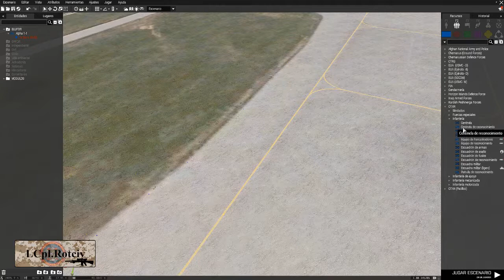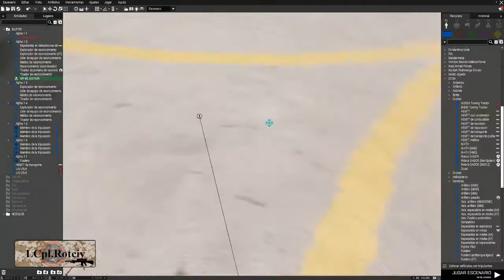Arma 3 | Edicion: punto de referencia 13: "Entrar"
---Abreme marine---

El efecto exacto que tiene este tipo de punto de ruta depende de si se coloca en un espacio vacío, unido a un vehículo o un objeto que no es vehículo. Hay muchas combinaciones posibles de circunstancias, cada una con efectos ligeramente diferentes.

espacial
Si el punto de ruta es espacial, cualquier unidad de caminata del grupo abordará el espacio libre en cualquier vehículo que posea el grupo. Tenga en cuenta que esto sucede cuando el punto de referencia se activa, en lugar de cuando se alcanza. El grupo no viajará a la posición real de llegar al punto de referencia, sino que llevará a cabo la acción de abordaje y luego continuará hasta el siguiente punto de referencia.
Si un punto de ruta espacial Get In está sincronizado con un punto de ruta de otro grupo amigo con espacios de vehículos no utilizados, pero el grupo original tiene un transporte adecuado, montará sus propios vehículos.
Si el punto de ruta espacial Get In está sincronizado con un punto de ruta de otro grupo amigo con espacios de vehículo no utilizados, el grupo montará cualquier espacio de vehículo disponible antes de abordar el transporte del otro grupo.
Si el punto de ruta espacial Get In está sincronizado con un punto de ruta de otro grupo amigo con algunos espacios de vehículo no utilizados, pero no lo suficiente como para permitir que todo el grupo aborde, el líder ordenará tantas unidades como sea posible para abordar los vehículos del otro grupo.
Si el punto de ruta Get In espacial se sincroniza con un punto de ruta de otro grupo amigo sin espacios libres de vehículos, el grupo se moverá a la posición del punto de entrada Get In, luego se moverá al siguiente punto de ruta.

Vehículo
Si el punto de ruta se coloca en un vehículo vacío, la mayor cantidad posible del grupo lo abordará. Si el punto de ruta se coloca sobre un vehículo vacío y el grupo ya tiene suficientes espacios de vehículo para adaptarse a todo el grupo, el líder del grupo solo abordará y conducirá el nuevo vehículo, mientras que cualquier unidad de pie abordará los vehículos originales del grupo.
Si el punto de ruta Get In se coloca en un vehículo conducido por una unidad amiga que tiene espacio suficiente para albergar a todo el grupo, el grupo abandonará cualquier vehículo que tenga y abordará el nuevo vehículo.
Si el punto de ruta se coloca sobre un vehículo conducido por una unidad amiga que no es capaz de transportar a todo el grupo y el grupo no tiene vehículos propios, el líder ordenará a la mayor cantidad posible de sus tropas para abordar el vehículo.
Si el punto de ruta se coloca en un vehículo conducido por una unidad amiga que no es capaz de transportar a todo el grupo, y el grupo ya tiene vehículos que pueden transportar a todo el grupo, tantas unidades como sea posible abordarán el vehículo de punto de ruta y la placa restante. El transporte original.
Si el punto de ruta se coloca en un vehículo conducido por una unidad amiga que no es capaz de transportar a todo el grupo y el grupo tiene algunos vehículos, pero todos los vehículos no serán suficientes para adaptarse a todo el grupo, el líder ordenará la mayor cantidad posible de tropas. tanto en los vehículos del grupo como en el punto de referencia.
Finalmente, si el punto de ruta se adjunta a una clase de objeto que no es vehículo, el grupo se moverá a ese objeto antes de abordar cualquier espacio disponible en el vehículo que ya tenga.

Semper Fi.